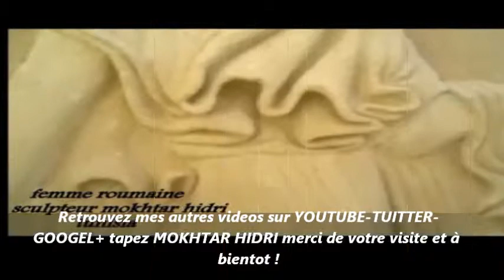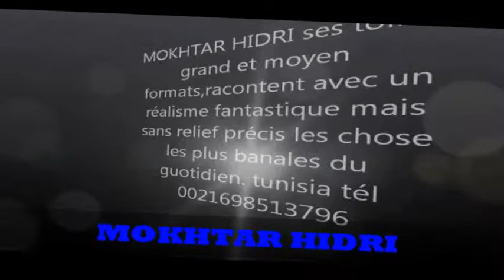mokhtar hidri peintre sculpteur tunisien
video de peinture a l'huile sur toile